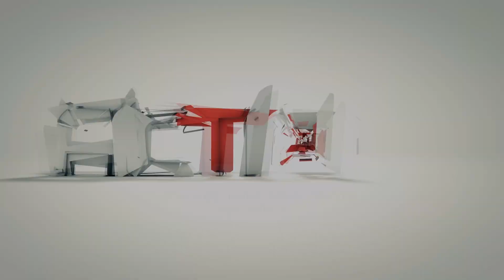Hogaty i Zirael czyli "Elegancki Duet w Zagrajmy w GTA 4 Multiplayer # 94 "LIBERTY KORWIN"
♕ Link do kupna GTA 4 z EFLC
♕ Link do kupna GTA 4

Dziewięćdziesiąty czwarty odcinek z GTA 4 gdzie wraz z Ziraelem masakrujemy lewaków w rosyjskiej dzielnicy, robimy pogrom na ulicy oraz oddajemy się nierządnicy. LITERÓWKA SŁOWNA NA POCZĄTEK :D
Grand Theft Auto 4 - Multiplayer!

Dołącz na fejsie do grupy Hogatowcy!